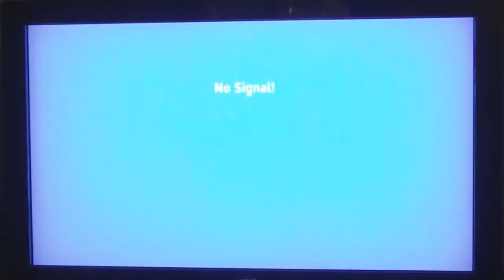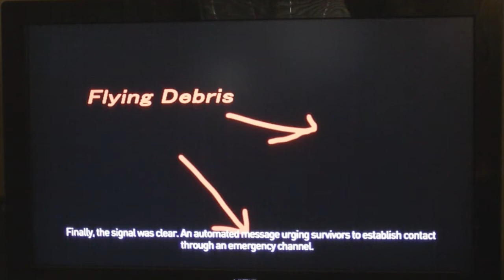Lets Play - DEAD NATION BETA PT1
heres a look at dead nation beta this is dead nation in beta and does not represent the final product. part 2 will come later